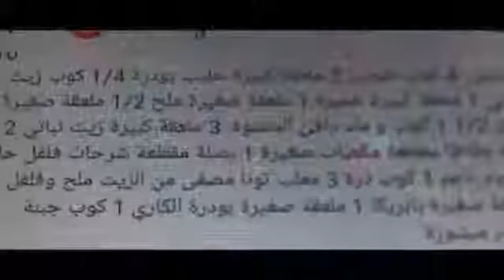فطيرة التونا والبطاطا الحارة